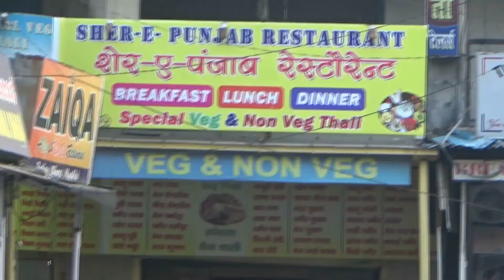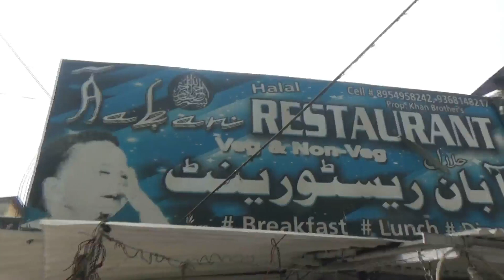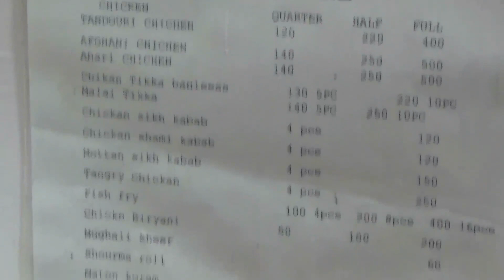मसालेदार चिकिन चंगेजी Spicy Chicken Changezi - Street Food Of Nainital , India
This food video will travel you in the world of taste . Enjoy with me the this recipe at nainital which is called chicken changezi . this is very spicy and tasty . experience the new world of non veg .
► Location – Nainital

                                 channel)

► Do LIKE, SUPPORT & SHARE my videos on social platforms...THANKS FSA ENTERTAINMENT